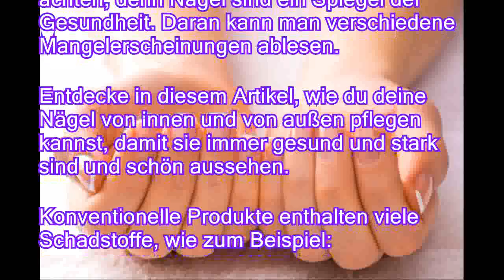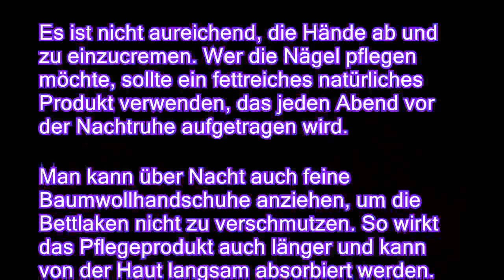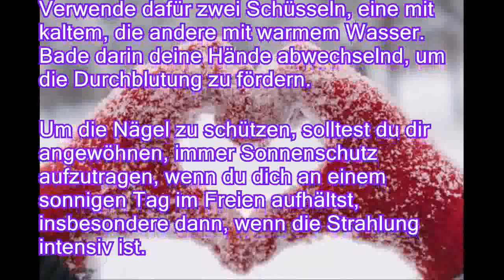9 Tipps zur Pflege der Nägel von innen und von außen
9 Tipps zur Pflege der Nägel von innen und von außen
Wenn du deine Nägel auf natürliche Weise pflegen möchtest, musst du dementsprechende Produkte wählen, um sie von innen und von außen zu schützen.  Du solltest gleichzeitig auf deine Ernährung achten, denn Nägel sind ein Spiegel der Gesundheit. Daran kann man verschiedene Mangelerscheinungen ablesen. Entdecke in diesem Artikel, wie du deine Nägel von innen und von außen pflegen kannst, damit sie immer gesund und stark sind und schön aussehen. Konventionelle Produkte enthalten viele Schadstoffe, wie zum Beispiel: Die Beschriftung ist meist sehr klein und schwer verständlich. Doch man kann davon ausgehen, dass Nagellack, der nicht speziell als biologisch oder frei von toxischen Substanzen gekennzeichnet ist, gesundheitsschädliche Stoffe enthält. Diese schaden nicht nur den Nägeln. Wenn sie in den Blutstrom gelangen, können sie auch